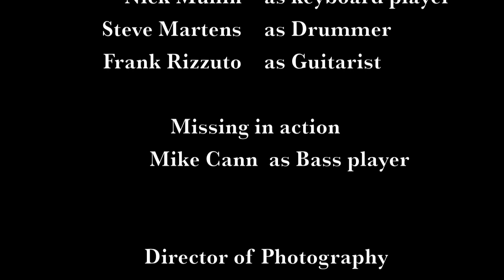Ingrid D. Johnson - "Long After Your Gone" ( Official Video)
"Long After Your Gone" is a song written by Ingrid D. Johnson with music composed and arranged by her talented band, The Funky Fresh Crew. Thanks!

BUY this song on CD baby or itunes TODAY!